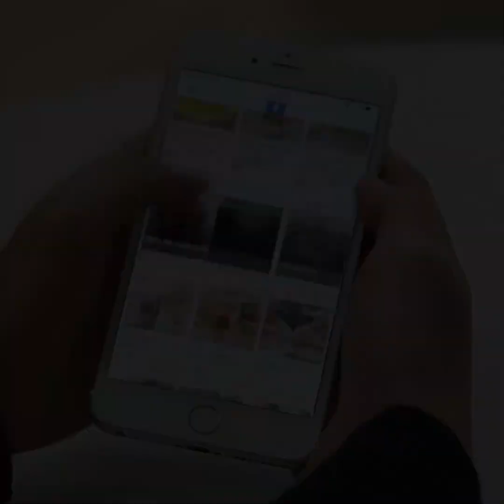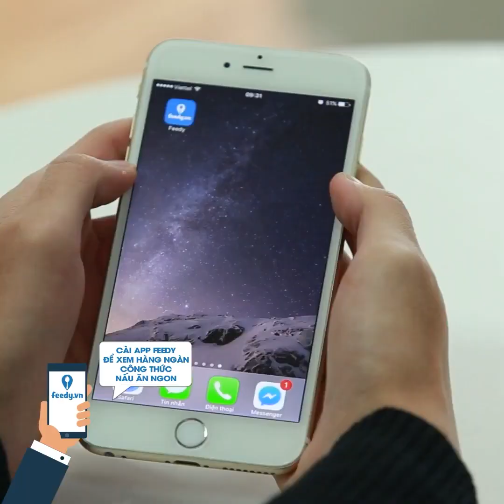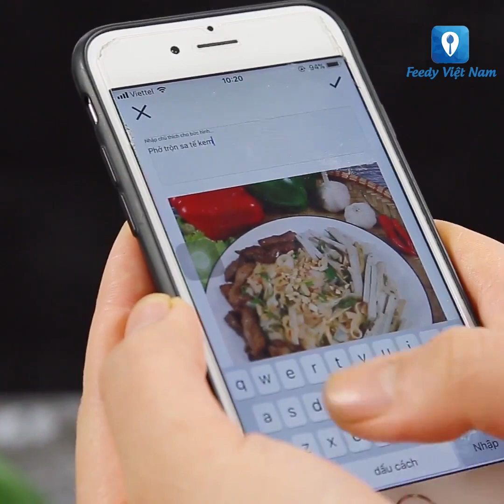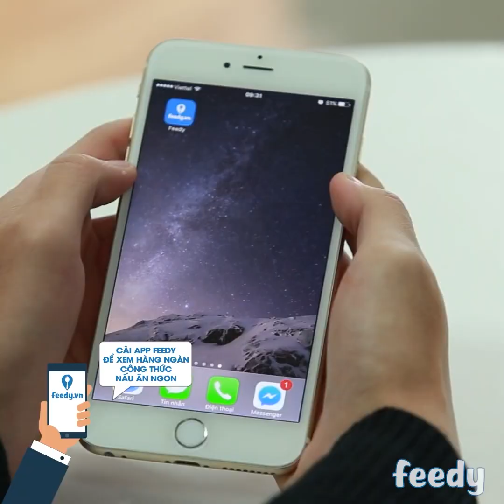Top Các Món Ngon Từ Phở Giúp Bạn Đổi Bữa Cho Gia Đình- Phần 2